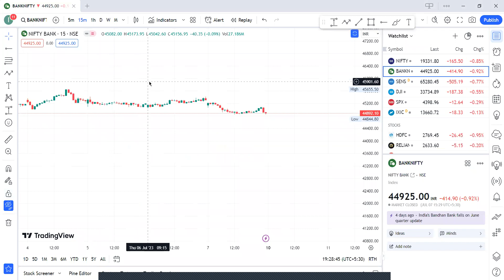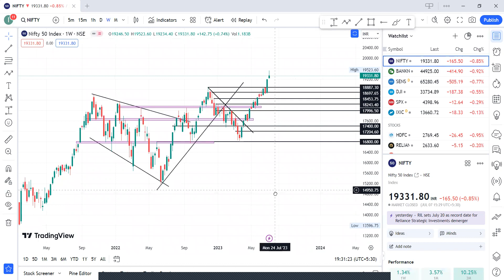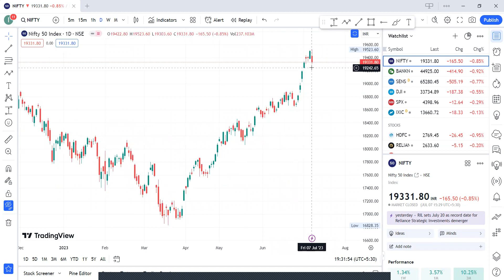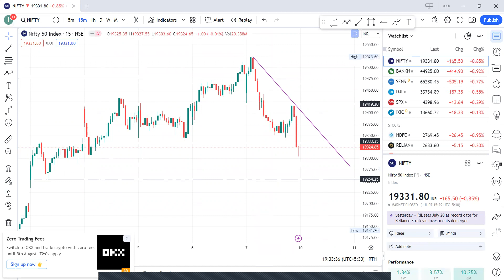Weekly Analysis of Nifty & Banknifty, Trading Plan for this week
I am a Professional Full Time Trader, Sharing my trading journey with you guys.

Trade with us on Telegram Channel
Trading Setup, Educational Trading Calls, Live Updates, Charts , news and much more